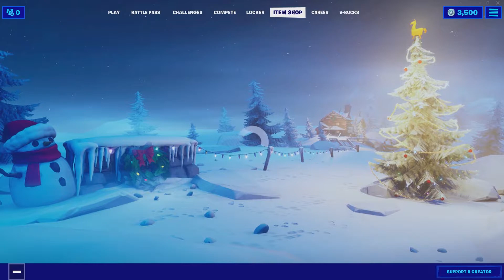Fortnite | Shop January 10, 2020 | Monks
Fortnite x Star Wars | Lightsaber Fight | Fortnite Cinematic

Meanwhile in Fortnite Chapter 2 : Pogo Gang

Fortnite Chapter 2 Ｓｏｒａｎａ Secret Skin Challenges [Fortnite Battle Royale]

Fortnite Skins :

Monks
The Brat
Raven
Iron Beak
Ravage
Dreamflower
Payback
Jubilation
Star Wand
Rock Out
Pirouette